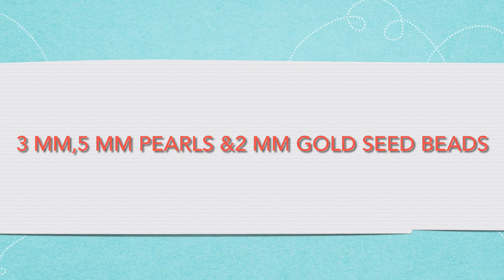Thakorji Malaji | lalan Shringar | Make pearl necklace at home/new design moti mala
My Chanel is about,Pushtimarg, Pushtimargiya kirtan,Pad,and Thakorji’s Seva related Vastra,Shringar and Samagri
Jay shree Krushna to all

shreenathji satsang ,Shreenathjisatsang ,vastra ,shringar,vagha,mala,malaji,samagri,thakorji,singar
laddu gopal,lalan,Pushtimarg,Pushtimargiya kirtan,Pad,mastak shringar,diy,necklace,new design moti mala,jeko moti mala,beaded necklace,kundan necklace,nitya ke pad,Mahaprabhuji,yamunaji,guasaiji,bhog prsad,pearl necklace
DIY